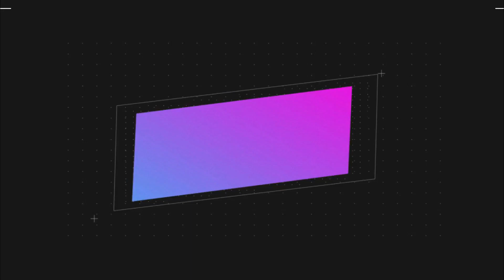《有翡》The Legend of Fei，第150 集 周翡想知道齊門禁地的秘密 李晟和周翡說不惹朝廷事（主演：趙麗穎，王一博，張慧雯，陳若軒）